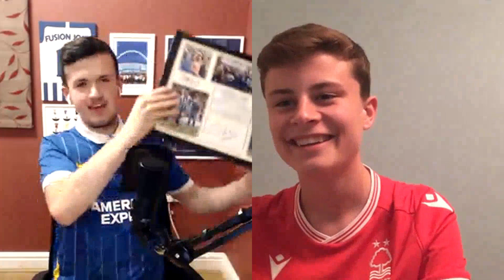Sabri Lamouchi Leaves The City Ground & Chris Hughton Appointed | Fan Reactions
An eventful Tuesday night...

Nice to be back - thank you for your continued support on the channel.

We will be back with FA Cup content next!